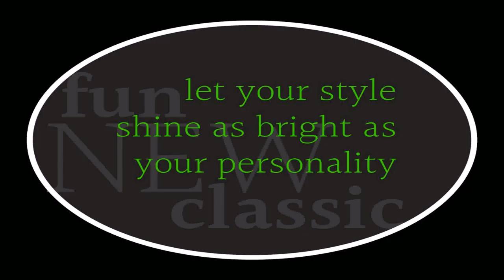The Loft Hair Design Anchorage Reviews (see description)